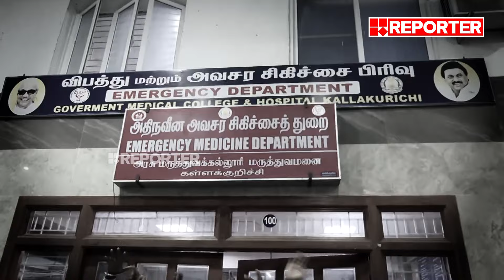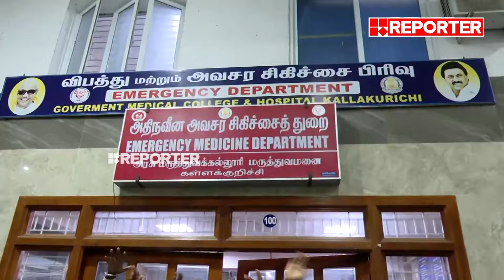'വിട മാട്ടൈ വിട മാട്ടൈ..., പത്ത് ലക്ഷം രൂപ ഞങ്ങളുടെ ജീവന് പകരമാവില്ല' | Kallakurichi Hooch Tragedy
'പത്ത് ലക്ഷം രൂപ ഞങ്ങളുടെ ജീവന് പകരമാവില്ല'; കളളാക്കുറിച്ചി മദ്യദുരന്തത്തിൽ തമിഴ്നാട് സർക്കാരിനെതിരെ പ്രതിഷേധം | Kallakurichi Hooch Tragedy

With Regards
Team RBC